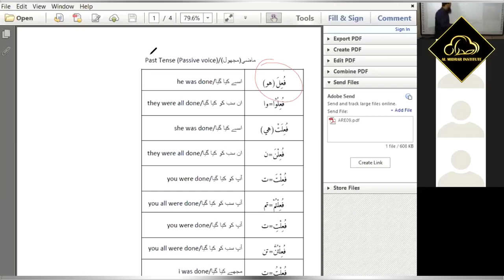As Safwa Arabic 101 | Al Midrar Institute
Ustaz Arsalan discussing the rules of Arabic in As-Safwa.

Do you also want to master the grammar rules of Arabic? Register yourself as soon as possible before our slot gets full!

Almidrar.com
FB.com/almidrar
Instagram.com/almidrarinst
Twitter.com/Al_Midrar
Youtube.com/almidrarinstitute
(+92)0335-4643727